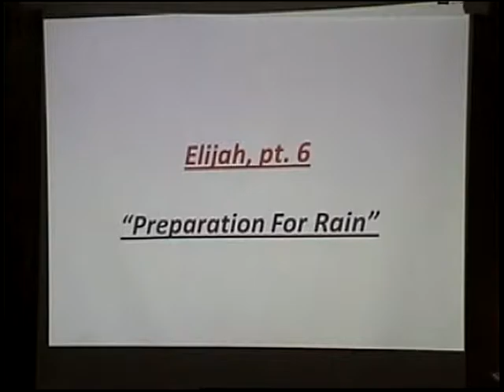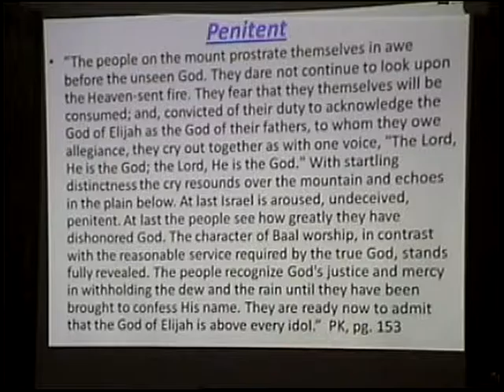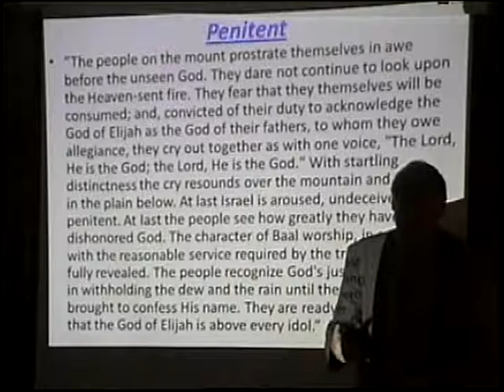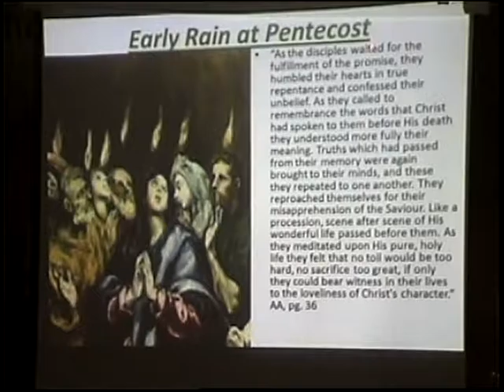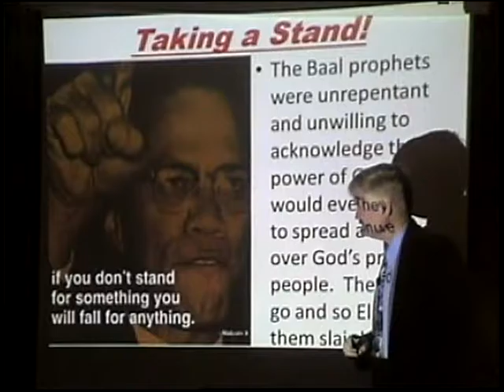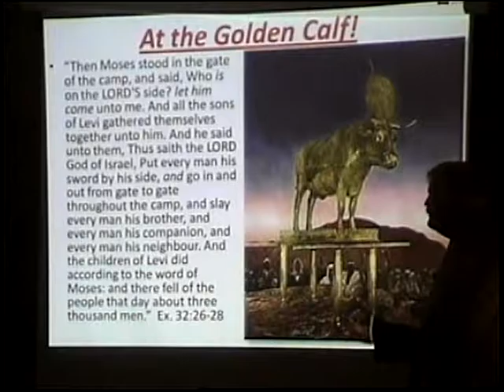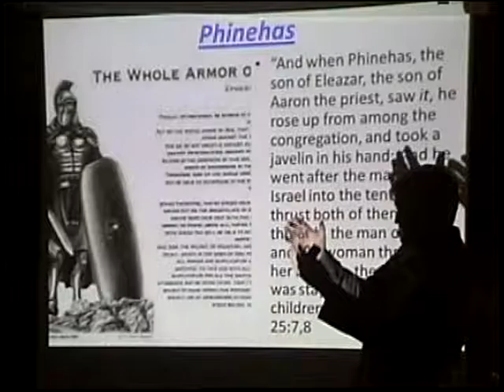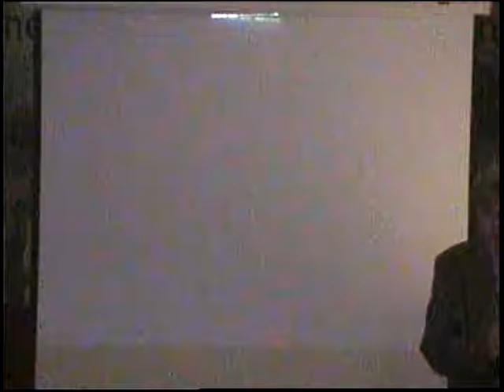Elijah pt 6: Preparation For Rain-Pastor Bill Hughes